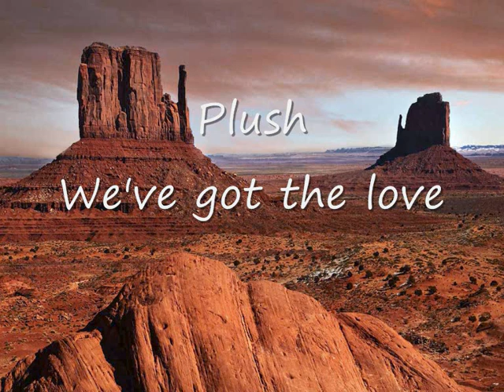Plush - We've got the love.wmv